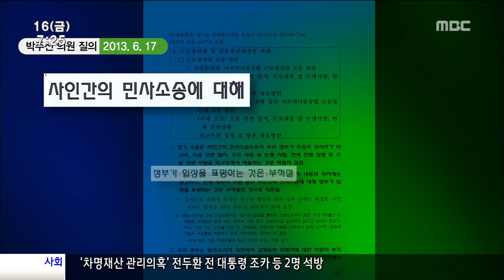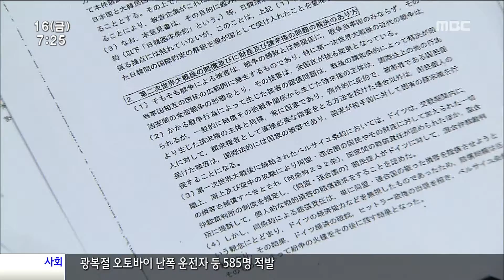HD [광주MBC뉴스] 미씨비시 소송에 대처하는 한일 양국의 자세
미쓰비시를 상대로 소송 중인
근로정신대 할머니들이 우리 정부의
무관심 때문에 힘들어하고 있습니다

그런데 같은 소송에 대처하는
일본 정부의 입장이 우리 정부와
달라도 너무 다릅니다.

김인정 기자가 일본 외무성이 우리 재판부에 보낸 문서를 입수했습니다.